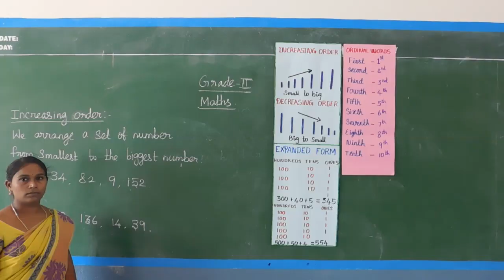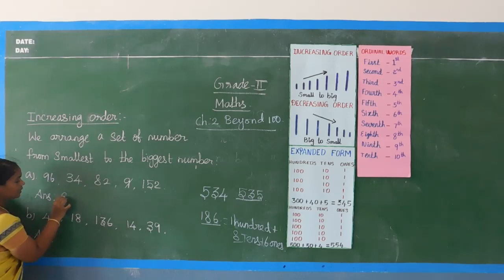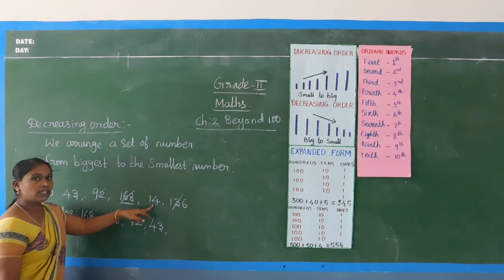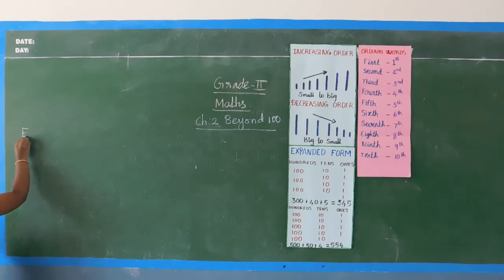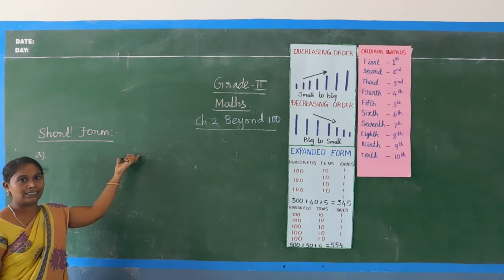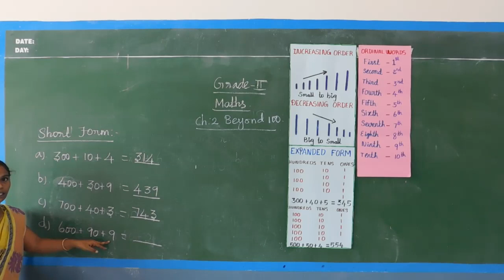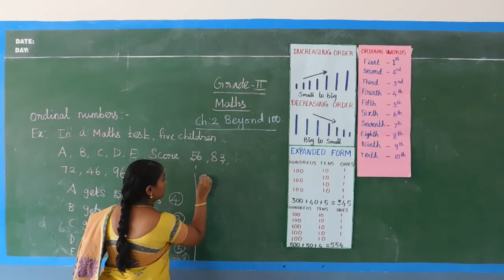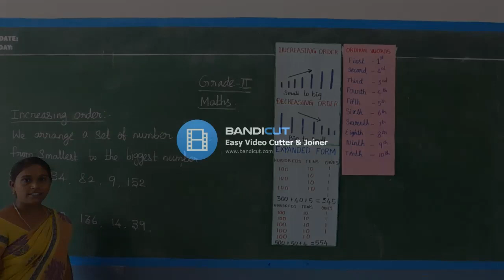GRADE II - MATHS - CHAPTER 1 - INCREASING ORDER